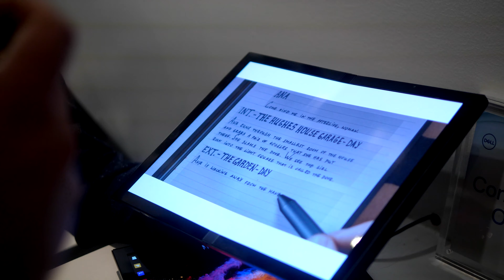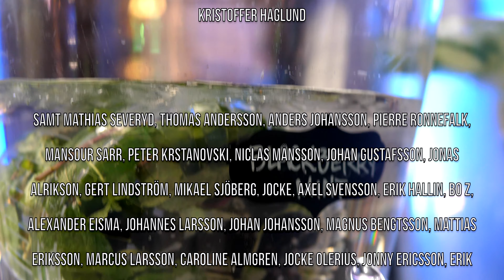CES handlar mer än någonting annat om visioner & prototyper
På CES får tillverkarna drömma om framtiden mer än någon annanstans. Här visar vi upp hur DELL har tänkt att vi skall använda plattor, datorer och spelenheter. Kanske i en närmre framtid än vad som faktiskt medges.